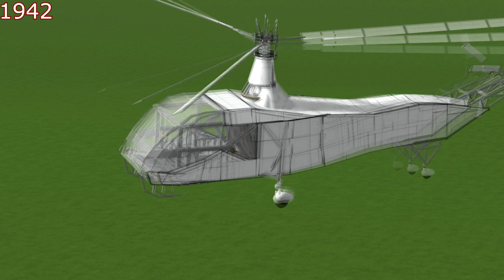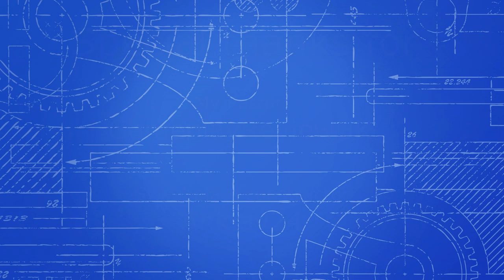100 Years of HELICOPTERS history | KSP no DLC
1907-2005 HELICOPTER EVOLUTION | no DLC

Craft list:
-1907 Cornu helicopter No. II
-1911 Swashplate
-1922 Berliner Helicopter
-1922 Pescara 2F
-1930 TsAGI 1-EA
-1936 Focke-Wulf Fw 61
-1941 Flettner Fl 282 Kolibri
-1942 R-4 Hoverfly
-1943 Doblhoff WNF 342
-1954 Transcendental Model 1-G
-1956 UH-1 Iroquois
-1961 CH-47 Chinook
-1968 Mi-12
-1975 AH-64 «Apache»
-1977 Mi-26
-1996 RAH-66 Comanche
-2005 Mi-35M

-Courage and Willpower - Epic Motivational by Keys of Moon Music
-Time by Mike Leite
-Leaving for Valhalla by Alexander Nakarada
-Nebula by Savfk